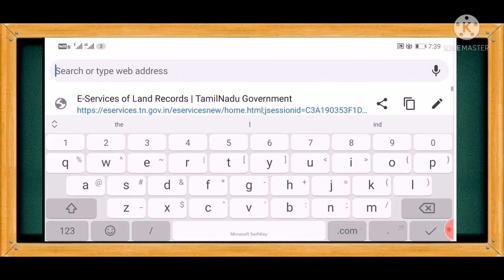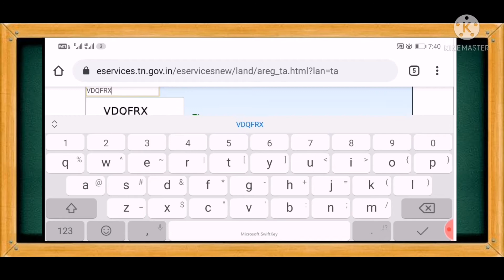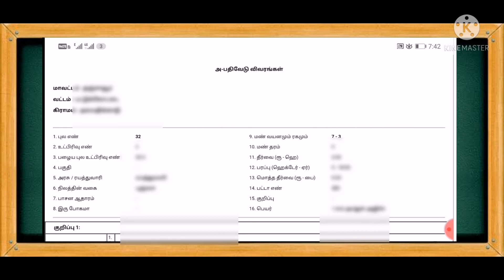அ -பதிவேடு Download | A-Register Online Tamil 2021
A register download tamilnadu/a register tamil/a register in vao office/view a-register extract/A register download online free/A register new website/A pathivedu online/அ பதிவேடு நகல்/அ பதிவேடு என்றால் என்ன/அ பதிவேடு எங்கு வாங்க வேண்டும் /அ பதிவேடு ஆன்லைன் tamil/A register old survey number/How to register a land in tamilnadu/Land a register record/Land a register/ vao officer/A register meaning in tamil/A register extract in tamil/verify poramboke land